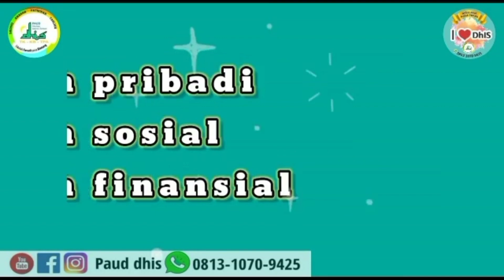Science Club Activity- TK A & SD Daycare Dhuhaa Islamic School